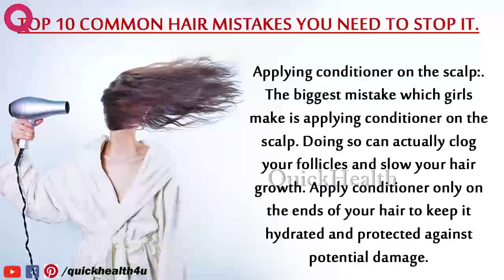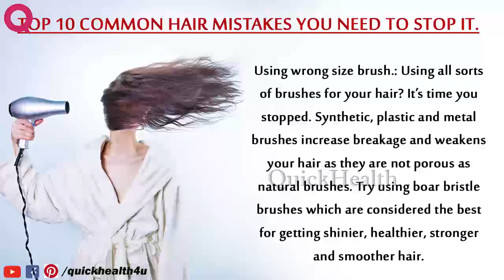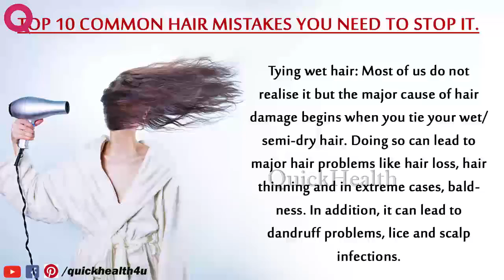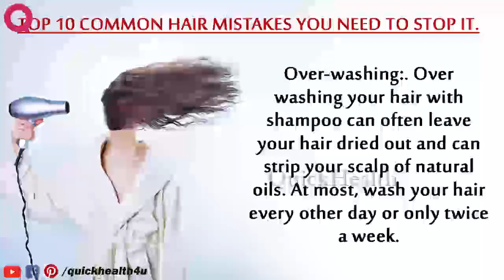common hair mistakes you have to stop it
Top 10 common hair mistakes you need to stop it